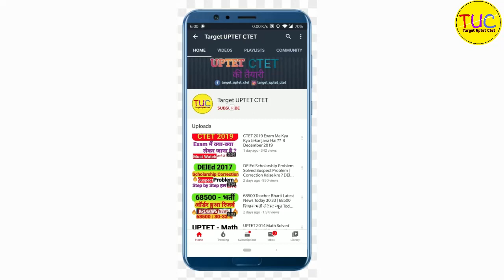DELED 3rd Semester Sanskrit Class-04 डी एल एड तृतीय सेमेस्टर संस्कृत संधि, संधि के प्रकार